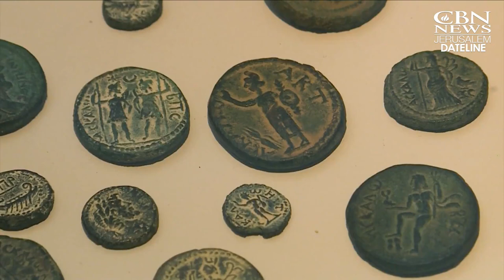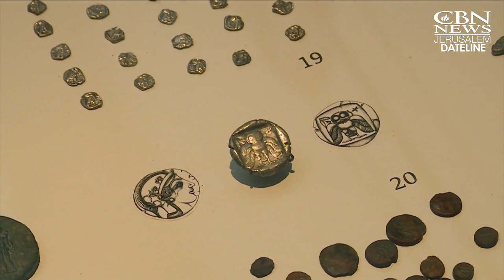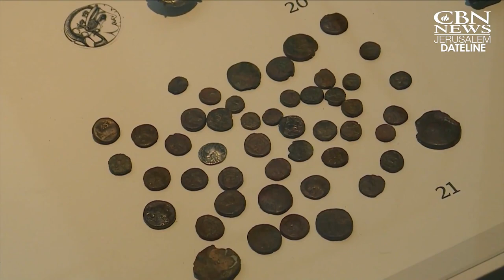Virtual Israel Tour Day 97: Philistine Cemetery